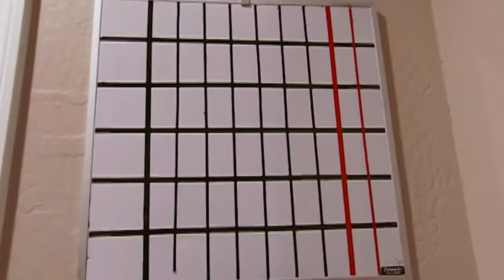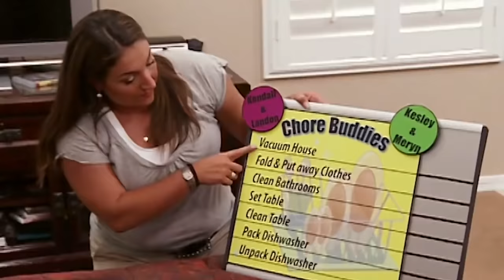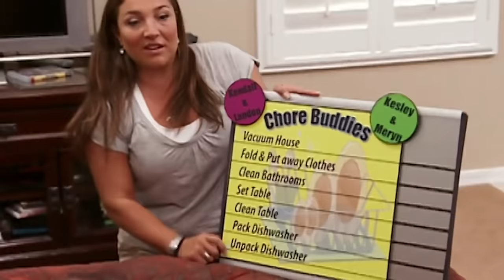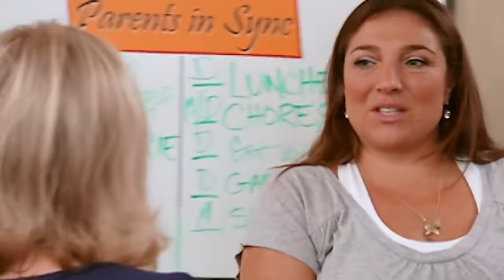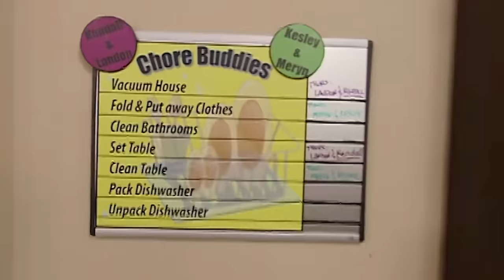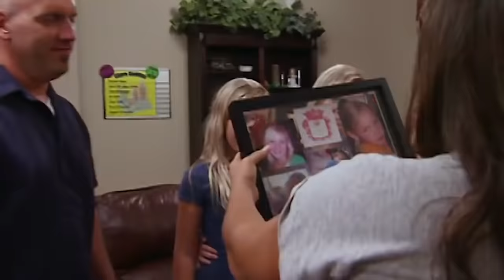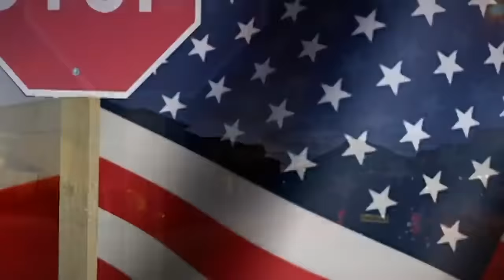Six Undisciplined Kids Put Jo On The Test | The Miller Family | Supernanny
Mom has a hard time telling her children no while dad tries to enforce structure and respect in the house, but is so exhausted from long days at work and often shows his temper without using clear boundaries and consequences. Jo looks at the chore board on the wall which is completely blank. Can Jo help the Miller family?

00:00 Miller Family Reel
2:49 Observation
10:32 Parent Meeting
23:20 Sharing responsibilities
16:57 Time out explained!
19:29 Fixing dad's temper
25:08 Trusting a teenager
27:20 How did they do without Jo Frost?
33:58 Reinforcement